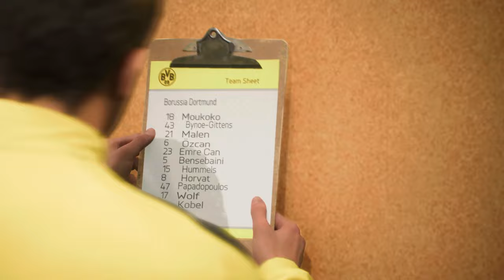FC 24 | How to Create A Good Looking Player #68  CROATIAN  LUKA HORVAT